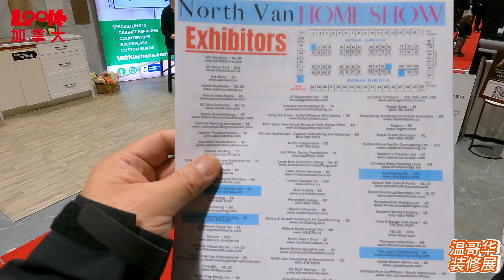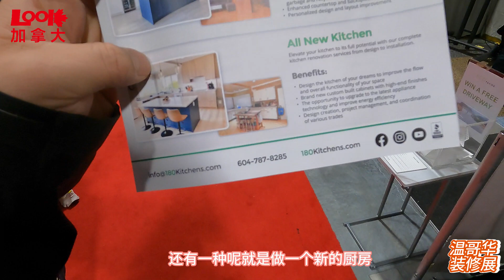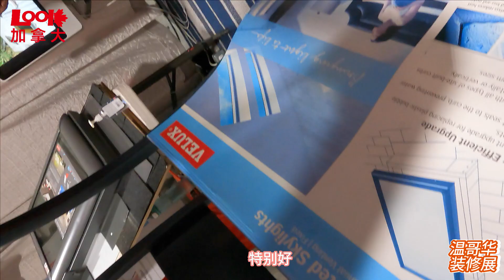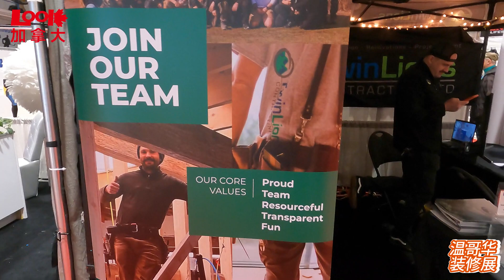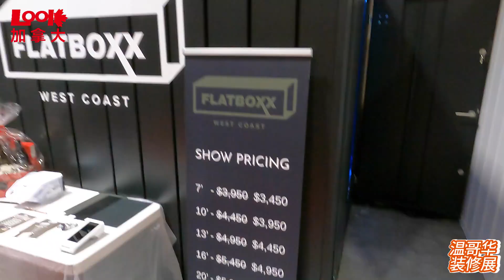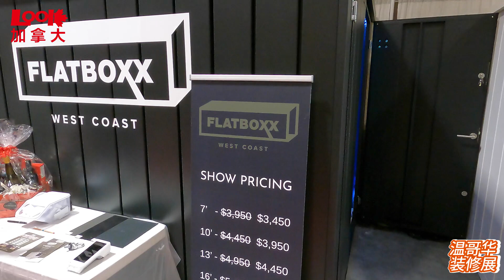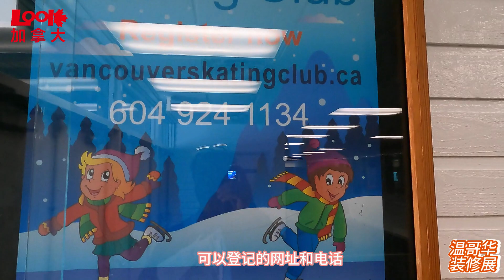【斌主播日常】北温哥华的家居装修展，中断了四年重新启动，好多新的智能家居产品，让人眼花缭乱（欢迎订阅斌主播）